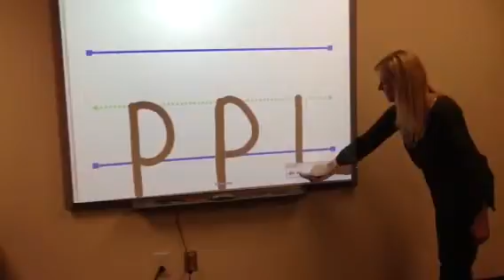Handwriting with sound effects-lowercase p